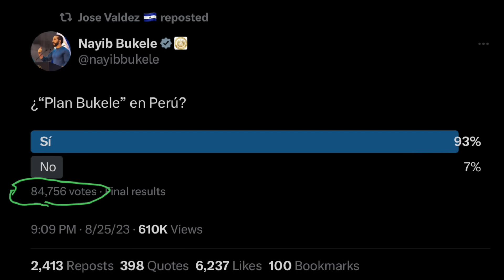Bukele es Pedido por 3 Poderes del Estado en Peru 🇵🇪 / Bukele Responde con Encuesta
🇵🇪 | Perú debate implementar “plan Bukele” ante alza de delincuenci@

En medio de las crecientes cifras de d3lincuenci@ que se registran en Perú, altos funcionarios del gobierno de Dina Boluarte se mostraron a favor de llevar adelante medidas similares a las adoptadas por el Presidente de El Salvador, Nayib Bukele.

Zelle
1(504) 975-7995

Chivo Waller
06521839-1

Portillito Ladra

Modena de Bitcoin:

Camara para vlogs:

Luz Principal:

Soft Box para la luz:

Luces que estan en la pared:

Switcher que uso para hacer en vivos:

Cubo de Luz:

Luz Roja para iluminar la Pared Fondo:

Luces que cambian de Color a mi lado izquierdo:

Computadora iMac:

Microfonos para entrevistas:

Memoria para guardar y editar videos:

Tripod para Camara:

Monitor para Camara:

Mouse para la Compu:

Audifonos (Cancelacion de Sonido):